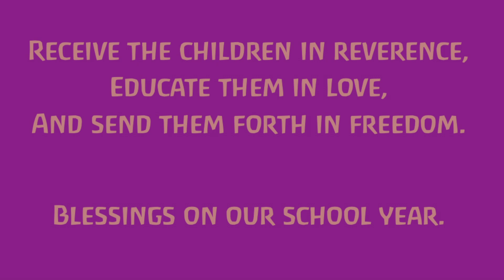First Day Back, WSA 2024-25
A glimpse into the first day back-to-school for the 2024-25 academic year at the Waldorf School of Atlanta!